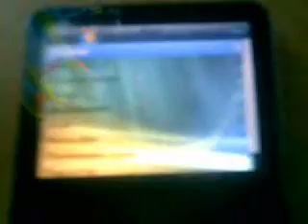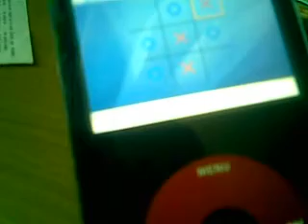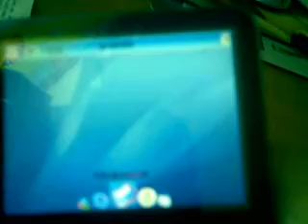iPod with Macintosh OS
My vintage video of 5g iPod with Mac Os on board.

k that's ipodlinux with mac theme and some plugins.

In fact that is Linux with mac theme... But It still to be Mac-Like Os because they both are UNIX systems